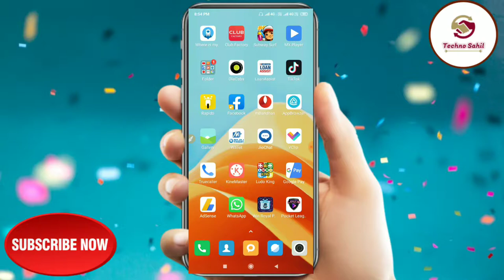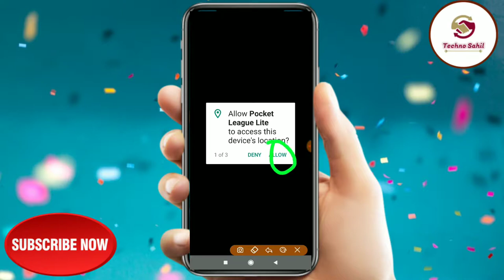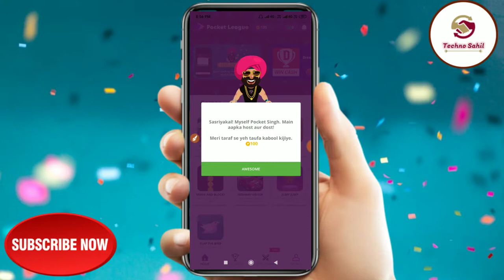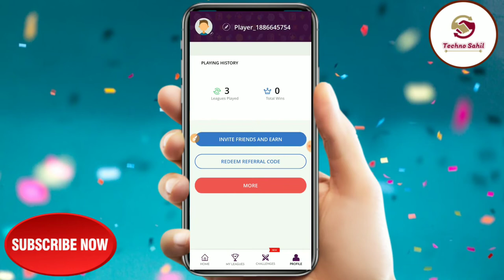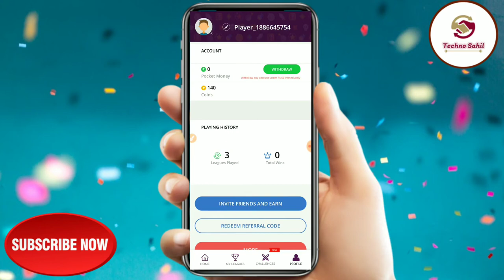Play Any Games and Earn Money Paytm Cash | Full Details